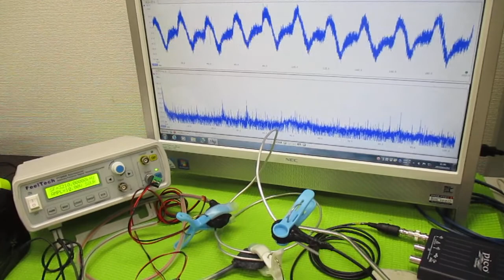オリジナル超音波実験（メガヘルツの超音波発振制御プローブ） ultrasonic-labo